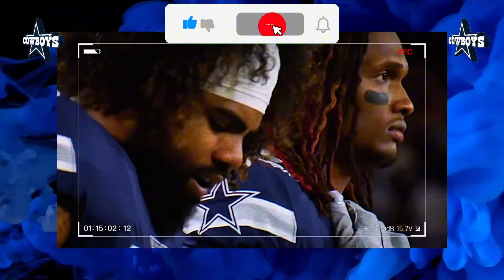BIG CHANGE Before First Game! The Dallas Cowboys Just Did EXACTLY What The NFL Feared.. | NFL NEWS 🚨